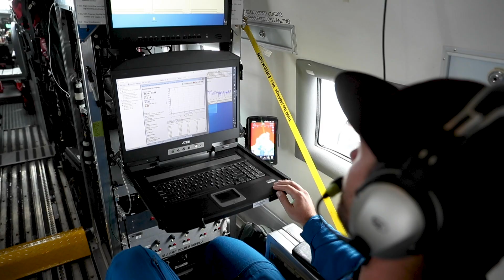The Greenland Connection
Josh Willis, a climate scientist with NASA's Jet Propulsion Laboratory and the head of the Oceans Melting Greenland project, discusses what is happening in Greenland and the implication it has on sea level rise.